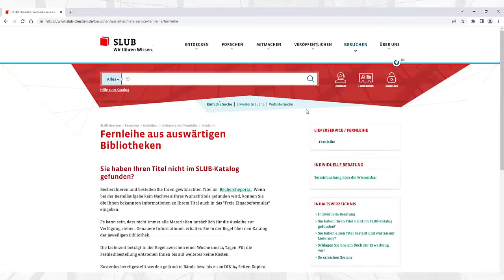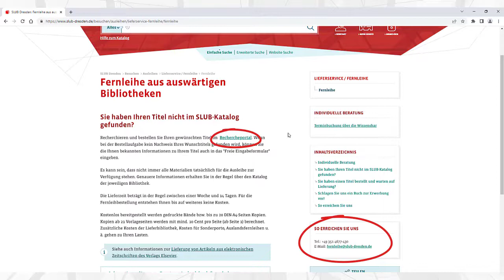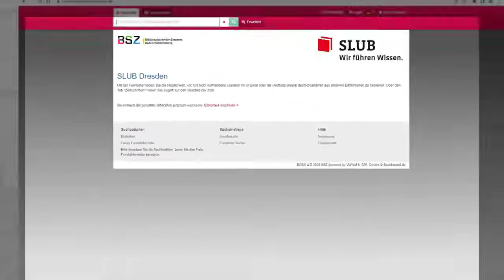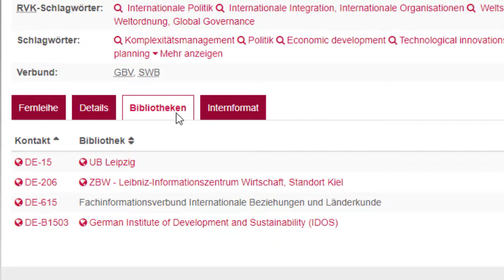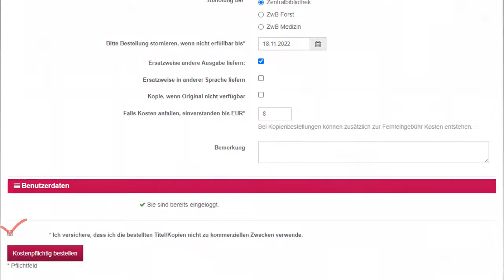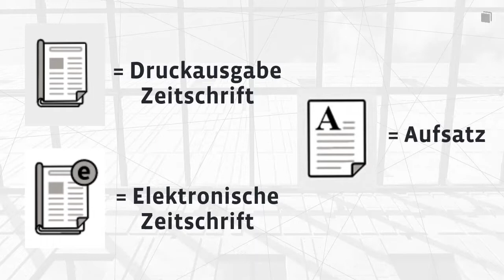SLUBcast - Fernleihe Teil 1 - Wie bestelle ich Bücher aus anderen Bibliotheken?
Ein gesuchtes Buch ist in Ihrer Bibliothek nicht vorhanden? In diesem Video erfahren Sie, wie die Bestellung von Büchern aus anderen Bibliotheken über das Fernleihportal des BSZ funktioniert.

Impressum und Lizenzhinweis
Drehbuch: Sophie Altmann, Grit Reinhold, Marion Rudolph
Sprecherin: Sophie Altmann

Die Logos sind urheberrechtlich geschützt und stehen nichts unter der freien Lizenz.